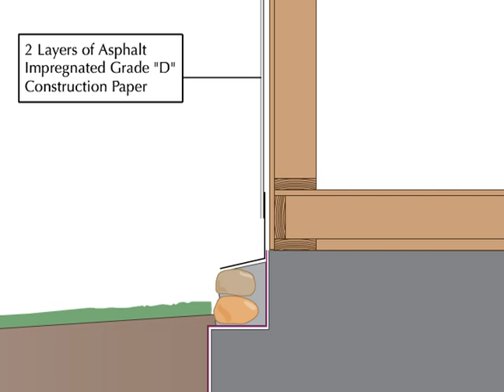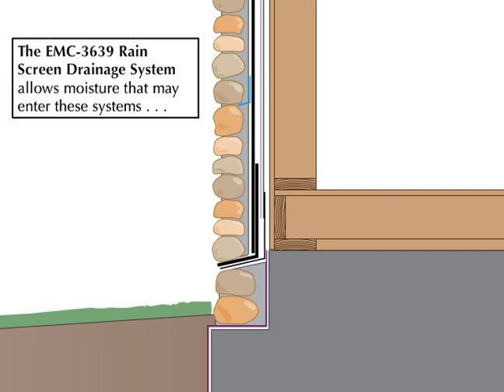Full Veneer Stone Installation - Run to Grade Side View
Animated step-by-step installation of Buechel Stone's drainage plain system with full veneer stone and how to account for masonry run to grade.